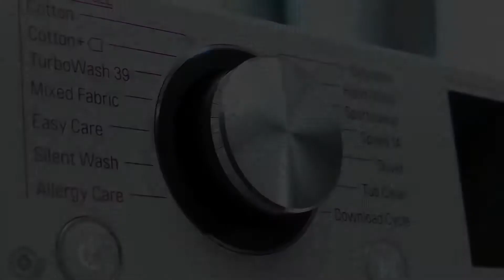Noua gama de masini de spalat LG AI DD, acum la Romstal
Acum la Romstal găsești produse moderne care te vor face să uiți de griji. Alege o mașină de spălat rufe LG AI DD™ si vei avea parte de o îngrijire inteligentă a tesaturii mai mare cu 18%!  Pe baza datelor majore rezultate din experiența de spălare acumulată, AI DD™ oferă cea mai optimizată mișcare de spălare pentru a vă îngriji rufele.

AI DD™ nu detectează doar greutatea ci și delicatețea materialului și alege mișcările optime pentru materialul însuși. Vorbim despre o mașină de spălat mai igienică care a integrat tehnologia LG Steam+™ ce elimină 99,9% din alergeni, cum ar fi acarienii care pot cauza alergii sau probleme de respirație. De asemenea, veti avea parte de haine mai putin șifonate. AI DD™ garantează cu 30% mai puține cute.

Comandă acum mașina de spălat AI DD™ și bucură-te și de aspectul ei deosebit. Afișajul este mai vizibil și dimensiunea butonului rotativ a fost mărită și prezintă finisaj metalic.

Cu tehnologia ThinQ™, mașina dumneavoastră de spălat tocmai a devenit mai inteligentă, de la operarea de la distanță a spălării rufelor, până la descărcarea de programe de spălat suplimentare. Interacționați cu ea mai ușor și puteți accesa cele mai recente inovații, datorită conectivității Wi-Fi. Poate fi accesată prin Alexa sau Google Assistant.